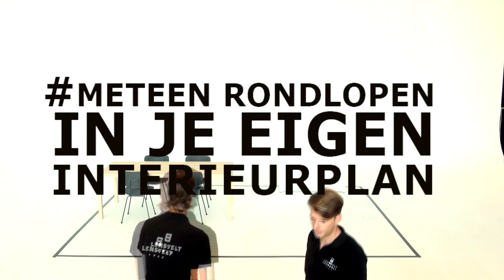Het Nieuwe Inrichten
Snel, voordelig, en meteen rondlopen in je eigen interieurplan. Dat is het Nieuwe Inrichten, een service die vanaf 2015 wordt geboden bij Lensvelt en Canoof. In 3 simpele stappen van plan naar een afgerond project, zonder verrassingen en ellenlange bestel en levertijden. Met Mariska Jagt en Pauline Lensvelt. Verslag: Pleun Wolters.